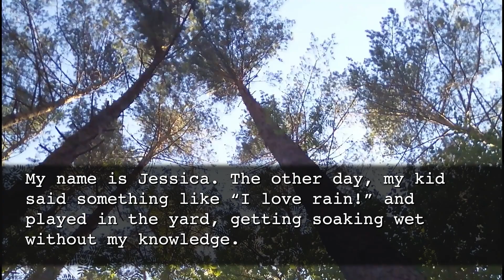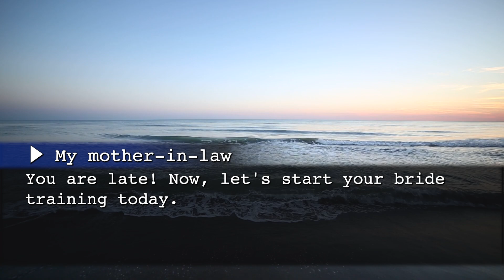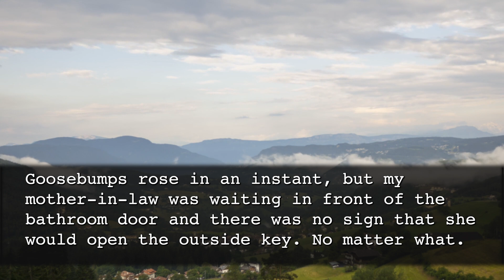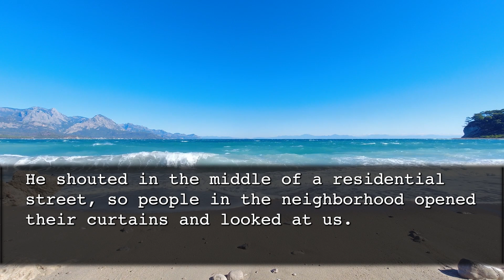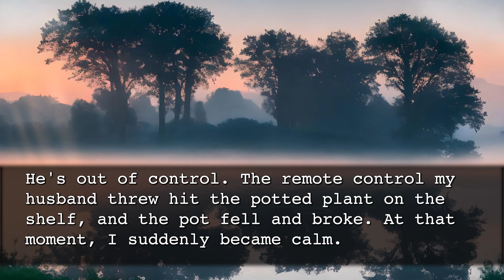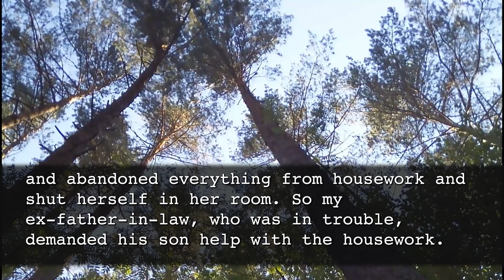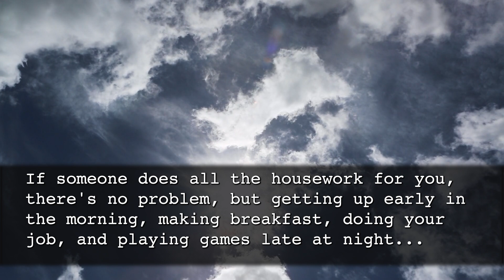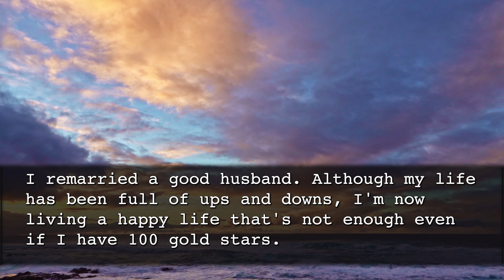My elite hubby,after buying a new house, said,"We will live with my parents!Don’t you dare oppose me